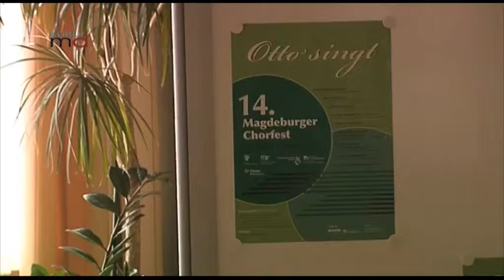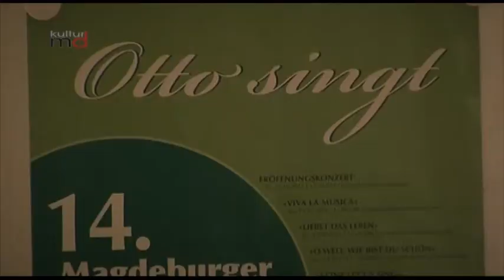011012 Magdeburger Chorfest 2012